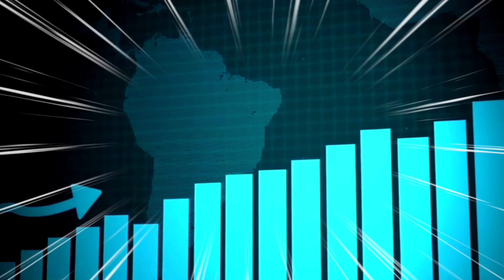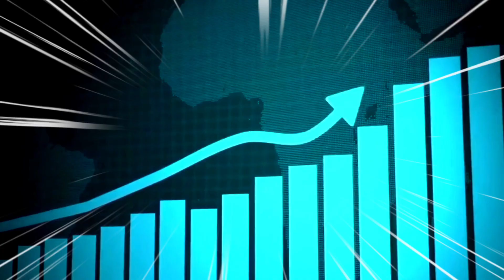How To Viral You Tube Shorts In 2024 🤑 New Tricks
new youtube channel short video viral
viral short ideas
tiktok viral short video
how to viral first short video on youtube 2024
youtube motivation
how to viral channel
viral short memes
viral fact short video
youtube short reels
how to grow motivational youtube channel
10 viral content for youtube
How do YouTube Shorts go viral?
How canl make my YouTube Shorts popular?
How to get 10 million views on YouTube Shorts?
How do YouTube Shorts become popular?